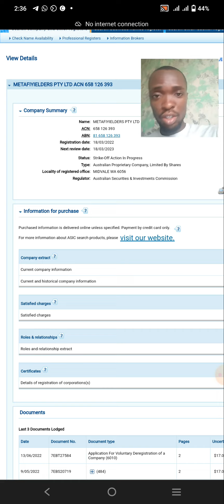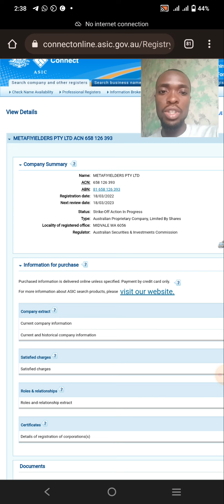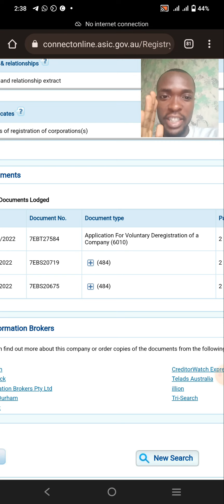Metafi yielders Rugged/ CEO on the Run (Here is the Proof 🧾) Update 17/06/2022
Metafi yielders Rugged/ CEO on the Run